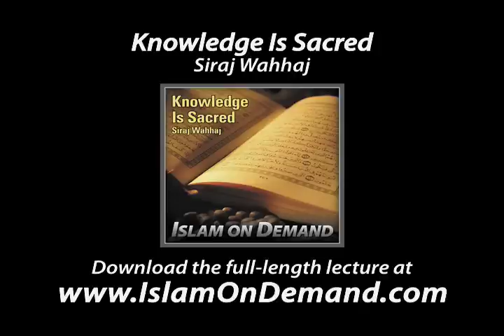Allah is the Provider!!!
"Knowledge Is Sacred" by Siraj Wahhaj

Another moving lecture by Imam Siraj Wahhaj who reminds the Muslim about the importance of seeking knowledge. However, a crucial footnote to this point is highlighted by the imam and that is to prioritize and seek the right knowledge and the more beneficial knowledge. What is this knowledge and do we understand how important it really is? And once acquiring this knowledge, how should it affect our attitudes, our actions, and our direction in life?